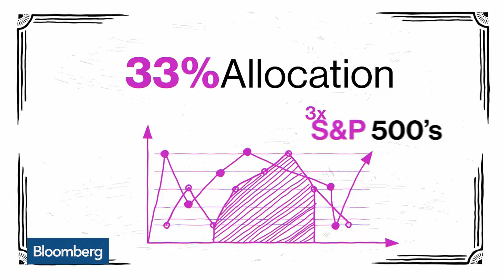Peanut Butter Jelly Time for One ETF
Dec.27 -- 'Tis the season to be gathering with friends and family - which means eating and drinking at various events. Investors seeking exposure to the food-and-beverage industry have a popular ETF choice, and it goes by a ticker we all know and love. Bloomberg's Scarlet Fu explains.